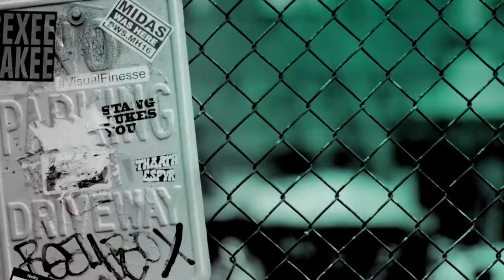Rosie Day Chats About "Living The Dream", Haunted Hotels And Giving Her Teen Self Advice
Rosie Day chats to BUILD about "Living The Dream", hotel hauntings, working with Stephenie Meyer and giving advice to her teenage self.